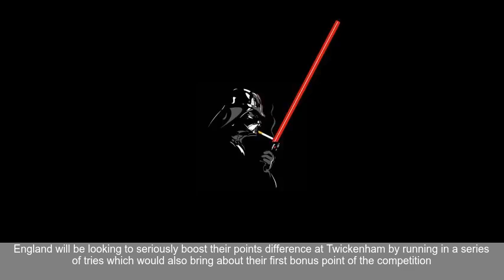What time does England vs Italy kick off - and what TV channel is Six Nations clash on?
Jonathan Joseph dropped as boss Eddie Jones rings the changes for clash at Twickenham